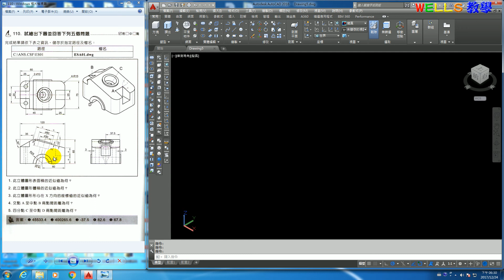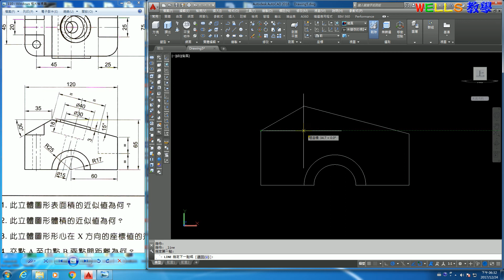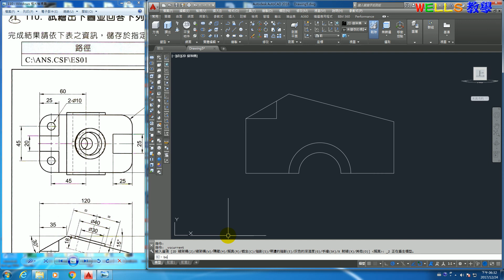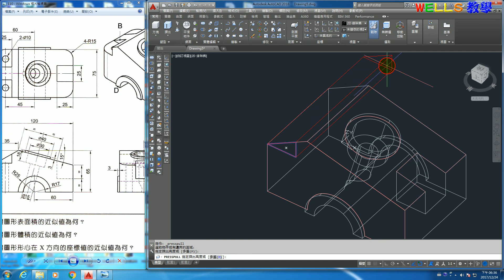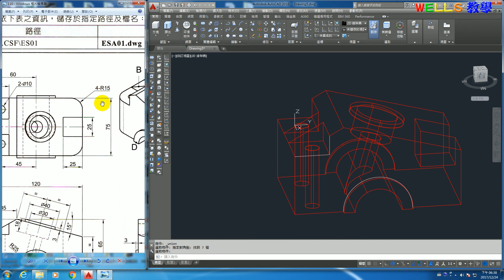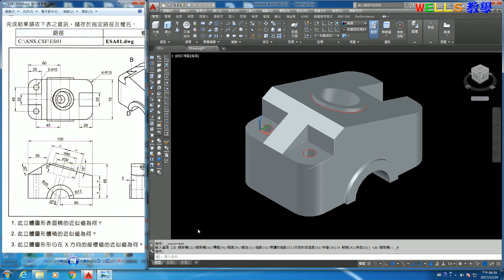AUTOCAD 2016 3D 110